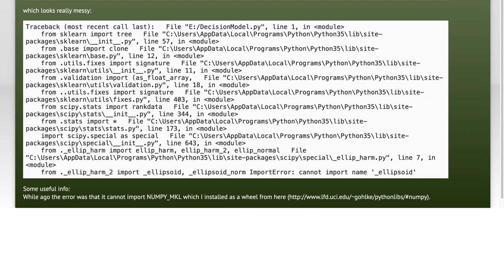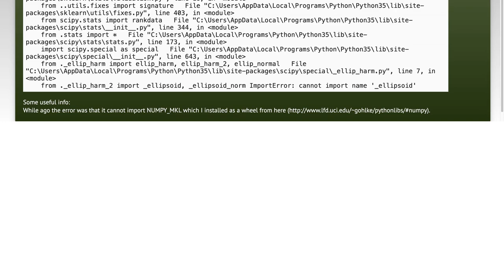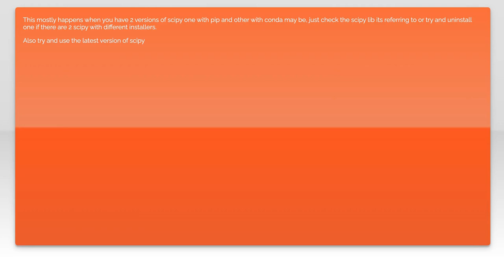Fixing 'ImportError: cannot import name _ellipsoid' in Scikit-learn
In this video, we tackle a common issue faced by users of Scikit-learn: the 'ImportError: cannot import name _ellipsoid' error. This problem can arise due to various reasons, including version mismatches or installation issues. Join us as we walk through the steps to diagnose and resolve this error, ensuring a smooth experience with your machine learning projects. Whether you're a beginner or an experienced user, this guide will help you get back on track with Scikit-learn.

Today's Topic: Fixing 'ImportError: cannot import name _ellipsoid' in Scikit-learn

Related to: importerror, cannotimportname_ellipsoid, scikit-learn, python, datascience, machinelearning, troubleshooting, programming, softwaredevelopment, errorhandling, coding, pythonlibraries, scikit-learnerrors, importerrors, pythonprogramming, dataanalysis, fiximporterror, scikit-learntutorial,